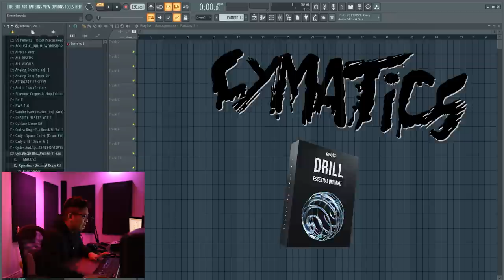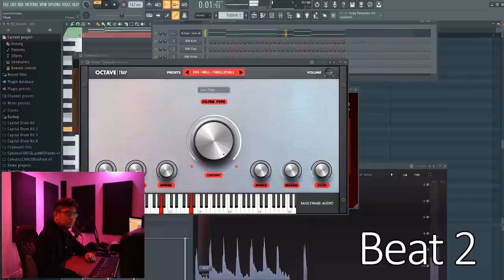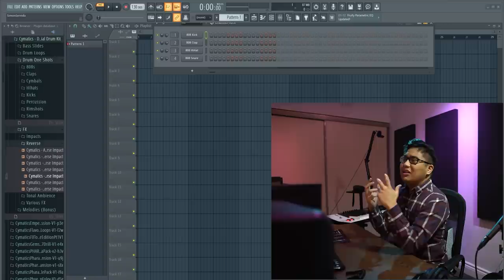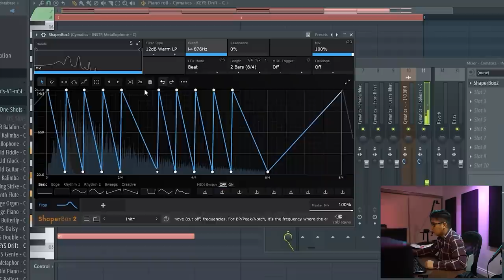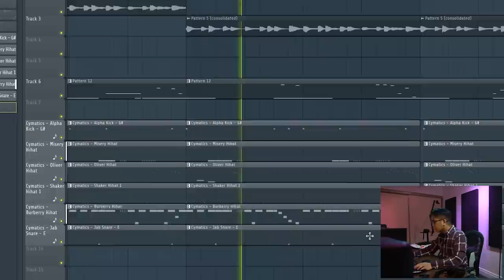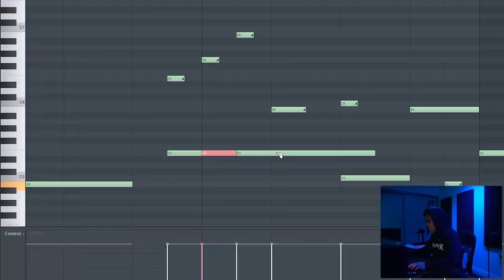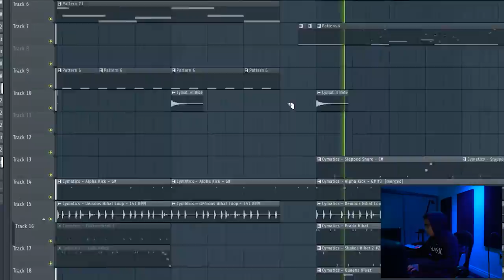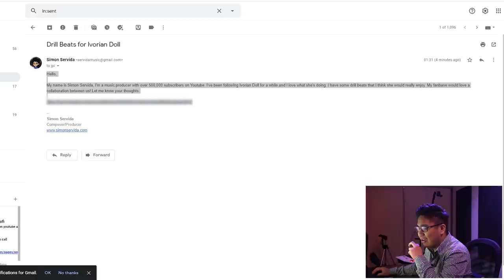THESE 808s ARE INSANE! Making Drill Beats in Fl Studio! RTP Ep 9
Welcome to another episode of Road to a Placement Ep 9! In this episode I make a poop ton of drill beats in Fl Studio. Tons of really dope melodies and of course the slidiest 808 slides! Let me know which one was your favorite! I also have a special guest @illmindproducer who talks about how to develop relationships and his personal journey! Go show him some love.

Use the password "drillsauce" to get the Drill essentials for $1!

Go follow my editors @seen.png @mdosik